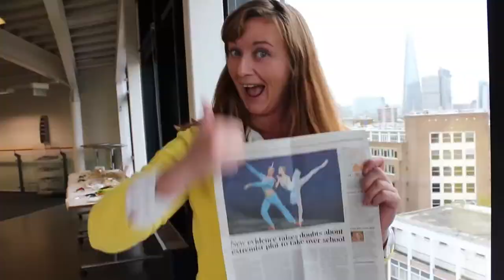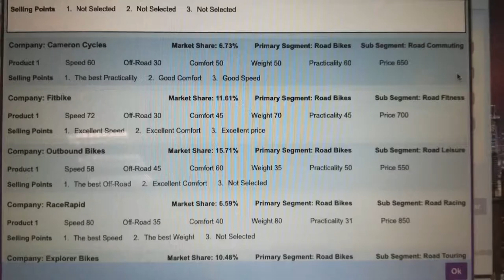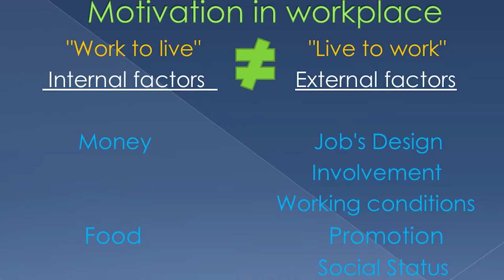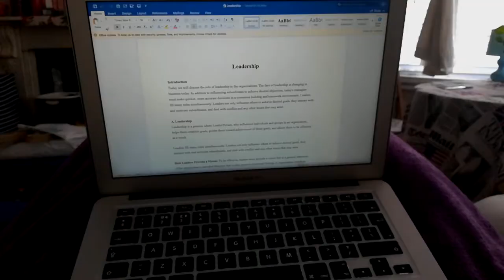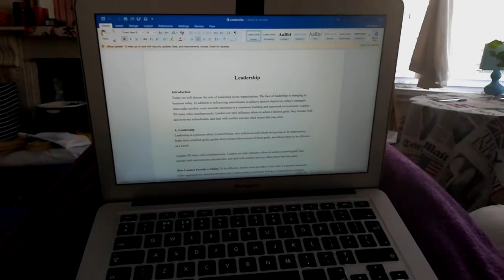029. ОБРАЗОВАНИЕ В АНГЛИИ: MBA в Англии без знаний и навыков (Часть 2)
029. ОБРАЗОВАНИЕ В АНГЛИИ: MBA в Англии без знаний и навыков (Часть 2)

В этом ролике продолжение моего рассказа про обучение на курсе МБА в Лондоне - конкретнее про второй семестр.

Какие экзамены и как писать эссе, какая система оценок, и что входит в курс. Рассказ о таких предметах как - Стратегии бизнеса, Системы и технологии бизнеса, Управление людьми (HR), Предпринимательство, и о подготовительном проекте к диссертации смотрите в этом ролике!